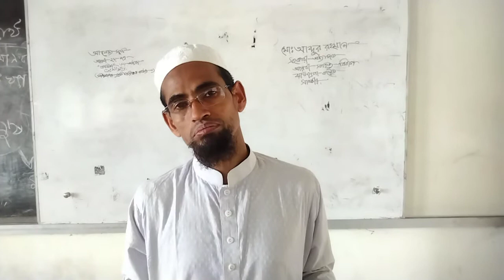শ্রেণী দ্বাদশ আরবি সাহিত্য দ্বিতীয় পত্র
মোঃআবদুর রহমান
সহকারী অধ্যাপক
আরবি সাহিত্য বিভাগ
ঝাউডাঙ্গা কলেজ
সাতক্ষীরা